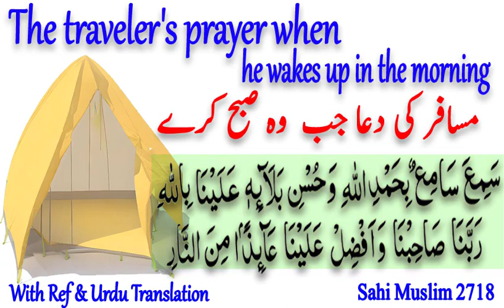Musafir Ki Dua | Safar Ki Dua | Musafir Ki Dua Jab Subhah Kare | مسافر کی دعا جب وہ صبح کرے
SUBSCIBE NOW  👇

ISLAM NOTES.

مسافر کی دعا جب  وہ صبح کرے
نبی پاک کی عادت مبارکہ تھی،  جب آپ سفر میں ہوتے اور سحری کا وقت ہو جاتا تو   یہ دعا فرماتے۔" سننے والے نے اللہ کی تعریف سنی اور ہم پر  اس کی اچھی نعمتوں کو، اے ہمارے رب ہمارا ساتھی بن جا  اور ہم    پر فضل فرما،   آگ سے اللہ  کی پناہ مانگتے ہوئے۔"

*Your Queries*